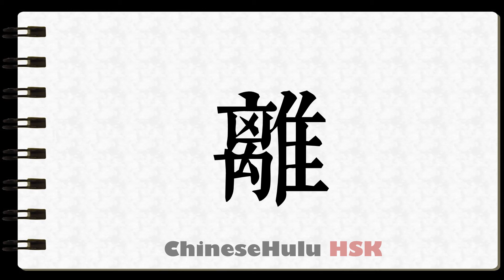How to Write apart from in HSK Chinese